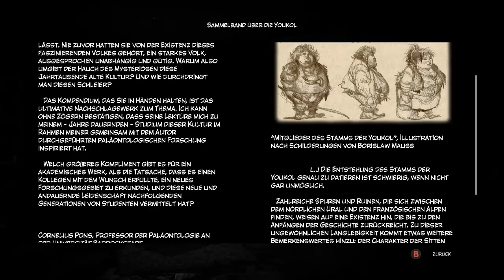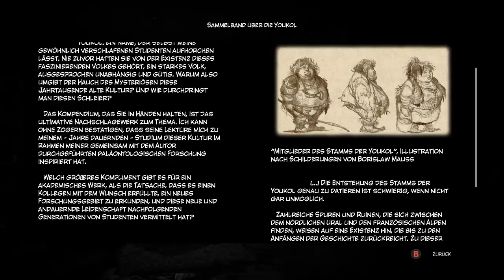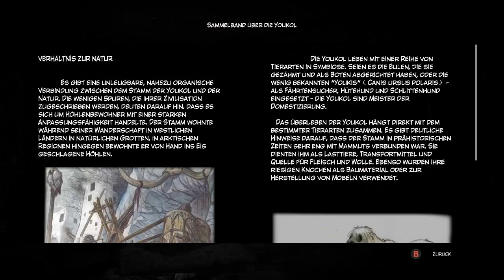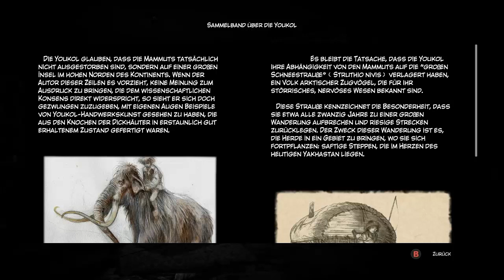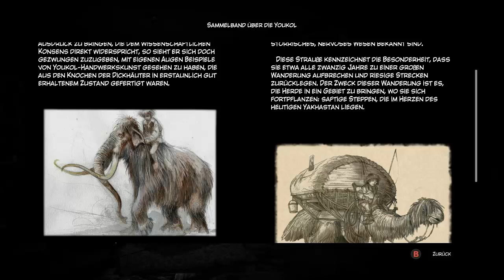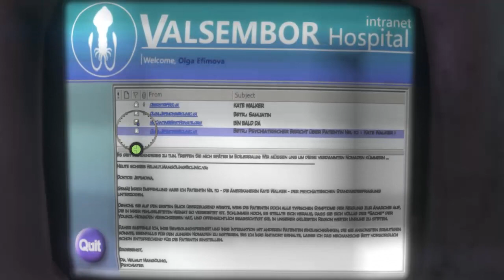SYBERIA 3 • #03 - Das Volk der Youkol | Let's Play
» Syberia 3
Adventure von Microids [2017]
Offizielle Webseite: /